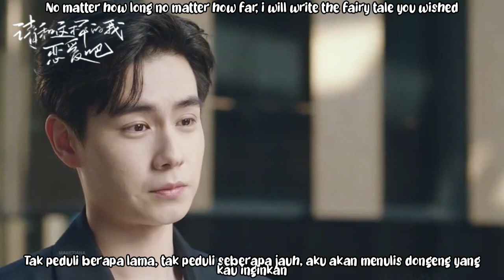[MV] Liu Yuning (刘宇宁) – No Matter (唯一的回答) | Men In Love《请和这样的我恋爱吧》OST Lyrics Indo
ミ◦❧◦°˚°◦.¸∿☆¸◦°´*•.¸∿☆ ¸.•*´°◦¸¸∿☆.◦°˚°◦ミ

Genre : OST
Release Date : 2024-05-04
Language : Mandarin